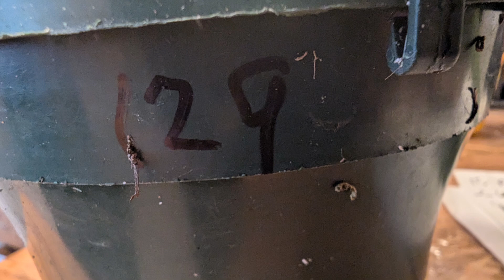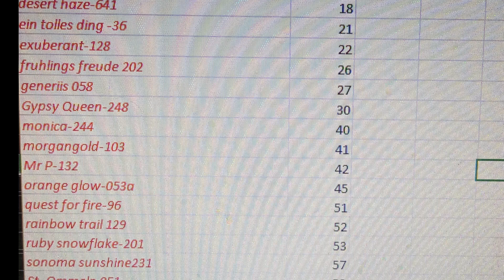Nowe epiphyllum do kolekcji | Epifityczne kaktusy | epifity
🙏Dziękuję za wspieranie mojego kanału poprzez polubienia filmików, komentarze i subskrypcje.

🌵Zachęcam do zajrzenia do  zakładki Społeczność- Community tutaj na kanale.

🌵Mój Instagram -     / kaktus__cactus